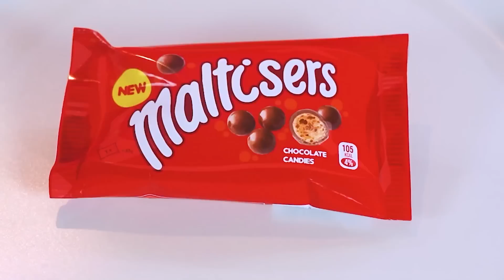Desafío Plato Grande Mediano y Pequeño Último en Parar Gana Comida Gigante-Miniatura por Turbo Team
Todo el mundo ama el chocolate ¡Incluso un pequeño trozo de chocolate puede traernos una gran alegría a nosotros y a nuestros estómagos! El desafío de platos grandes, medianos y pequeños aumentará el nivel de chocolate en tu pantalla, ¡pero estamos seguros de que no te importará! Pero lo sabes con certeza, los afortunados comerán solo chocolate durante 24 horas y es poco probable que se cansen de estos dulces, ¡al igual que tú no te cansarás de ver este video!